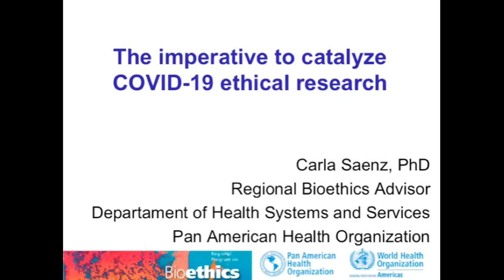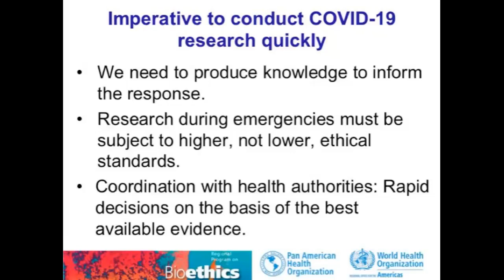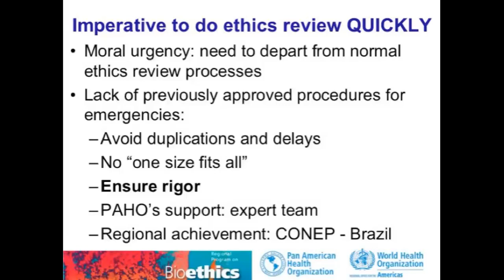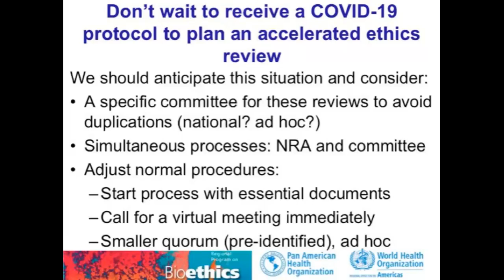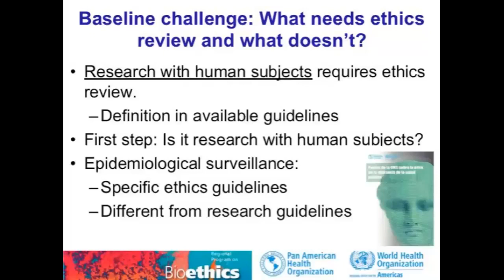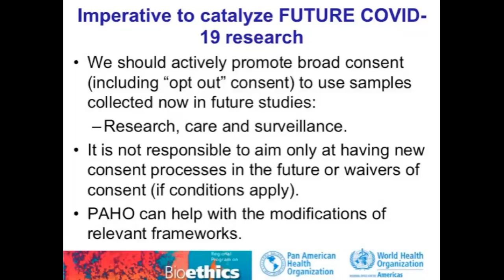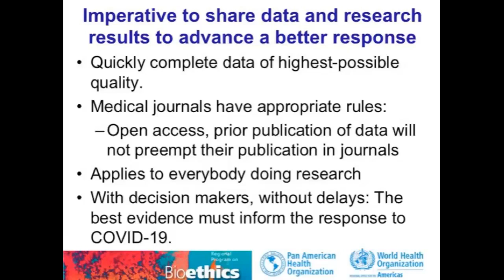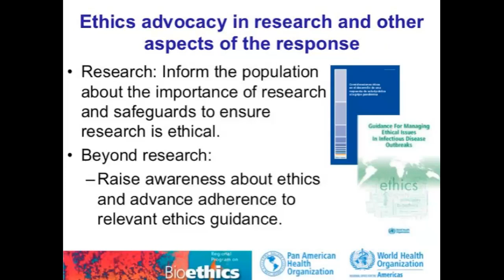The imperative to catalyze COVID-19 ethical research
In this virtual seminar to PAHO's ethics guidance for COVID-19 research was presented by Dr. Carla Saenz. The imperatives to conduct rapid ethics review of COVID-19 research protocols and to promote future research through the use of broad consent were discussed.